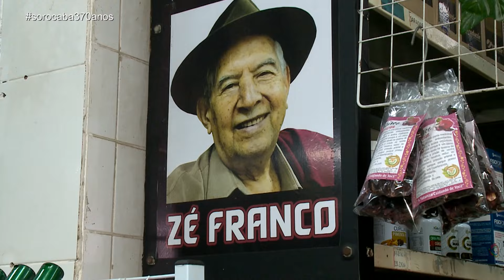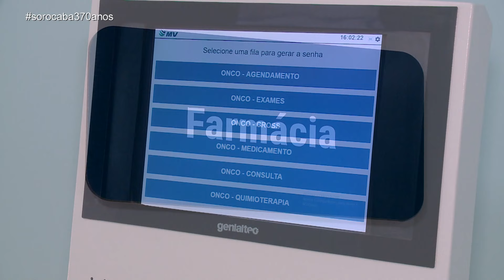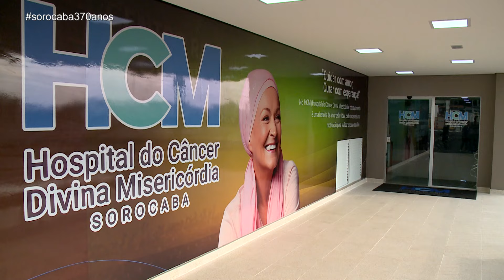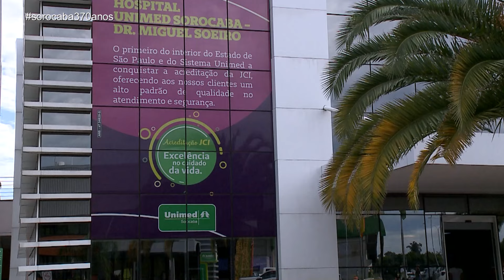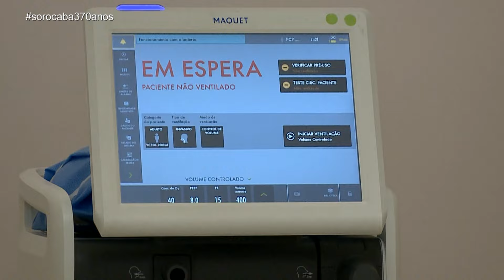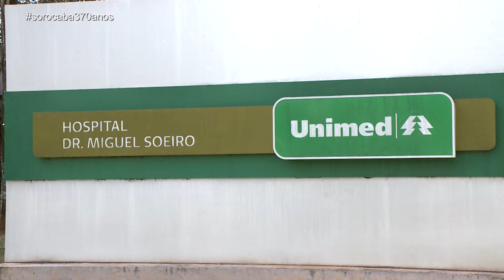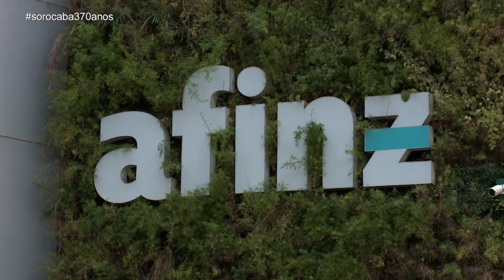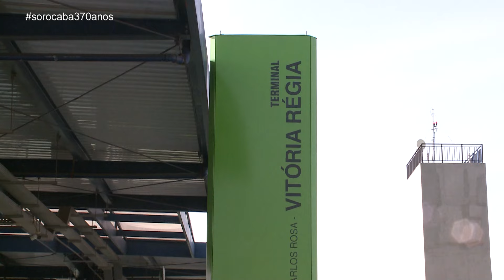Olhe Minha Cidade - Aniversário de Sorocaba - Parte 2 | TV Sorocaba SBT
Olhe Minha Cidade - Aniversário de Sorocaba - Parte 2